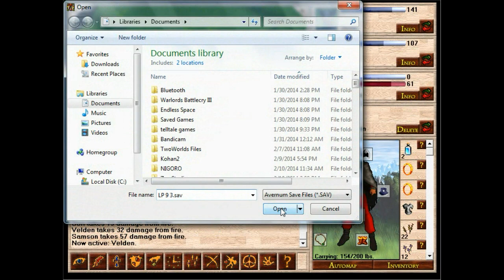Let's Play Avernum Three 83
Still running around on creepy dead island.  Not as exciting as a certain other game about a dead island, I think!
Anyway, I thought I could fix whatever ailed this island but despite my best efforts I couldn't find out the root of the problem..
Unless it is just that guy that killed the entire island...

n which case I wonder if I killed him would it be considered evil, and if I did would things improve?